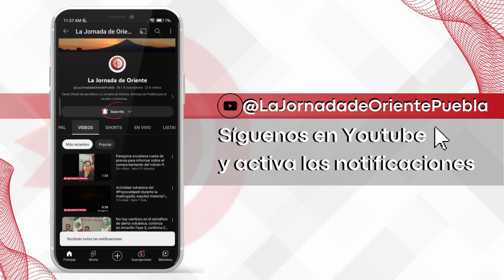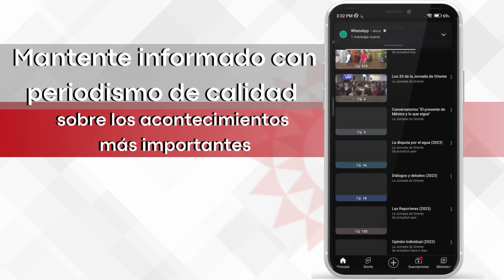¿Cuál es la situación delictiva en los mercados de la capital de Puebla?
Retransmisión | En un reportaje de Las Reporteras, Patricia Méndez hablará sobre la situación delictiva en los mercados de la capital de Puebla y la la postura de las autoridades ante este problema.